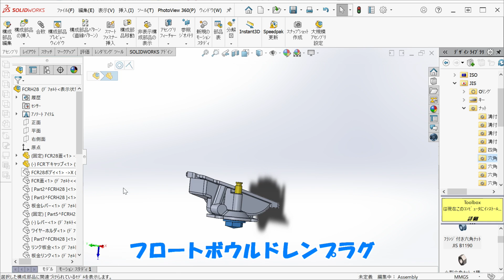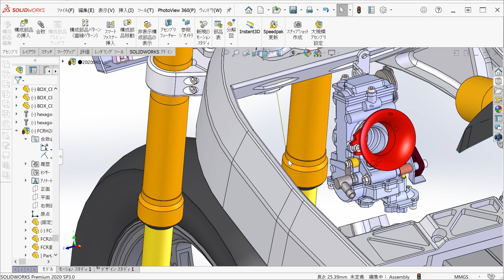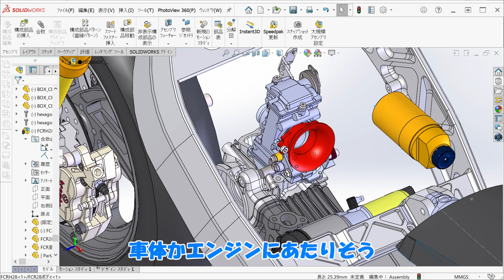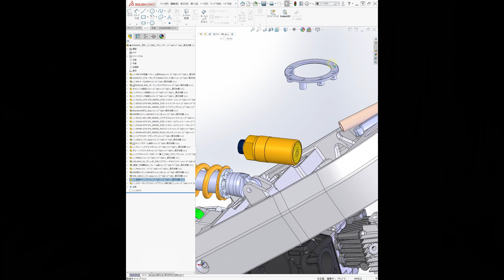ミニバイクを設計 FCR 28のモデリング そして検証 BimotaSB6miniその15【MechaSEA 荒木エフマシン】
キャブレターの３Dモデリングをする回。
動画の最後の方で３Dモデル配布しているブログについて説明してます。

このボールペンのPR活動として、「エクストリームなモノづくり」をいろいろとやっています。ブログはこちら↓↓↓

その「エクストリームなモノづくり」の一つがSUZUKI GAG エンジンのBimota SB6 Mini です。

SB6は94'-98'にかけてイタリアのビモータ社で生産されたいわゆる少量生産の高級バイクです。
Bimota社は少量生産ゆえに、エンジンはたいてい他社製を使っていまして、このSB6はスズキのGSX-R1100を搭載しています。SB6の「S」はSUZUKIの「S」です。
我々、これをミニバイクサイズに改造・・・というかほぼ一から設計製作しています。エンジンはスズキのGAG(海外ではGSX-R50)を使ってちゃんとSB6の「S」を名乗れるように改造しています。